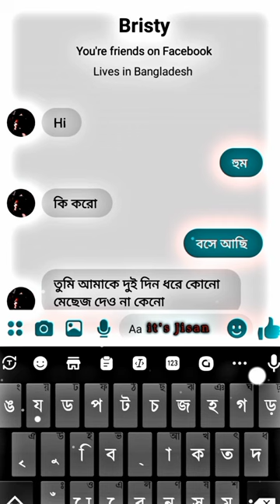Facebook chatting video। messenger chatting video।। Jisan Ahmed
messenger story        chat story           Bangla chatting story